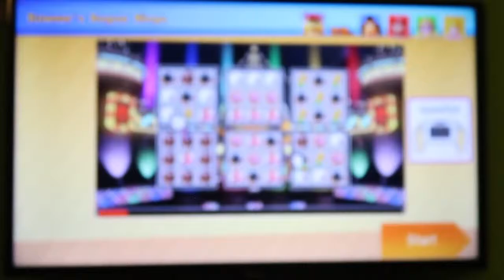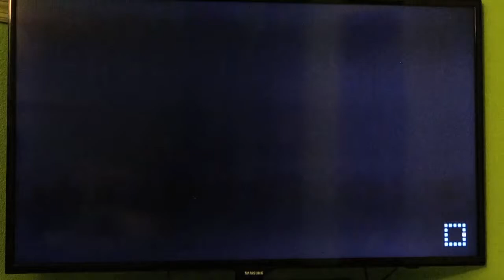Mario Party 10 - Bowser Challenge HIGHEST RANKING (215)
I CAN'T believe I got 215 (Highest Rank on a 1-10 scale) in the Bowser Challenge from Mario Party 10 THIS time!

Mario Party 10 Bowser Challenge Highest Rank, Mario Party 10 Bowser Challenge, Mario Party 10 Bowser, Mario Party 10

@rksells has a record of 231!